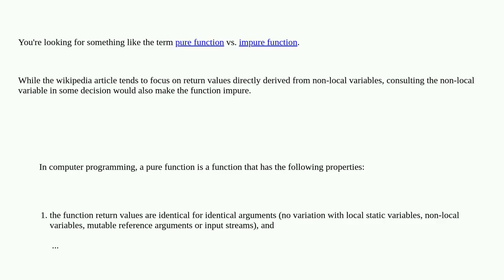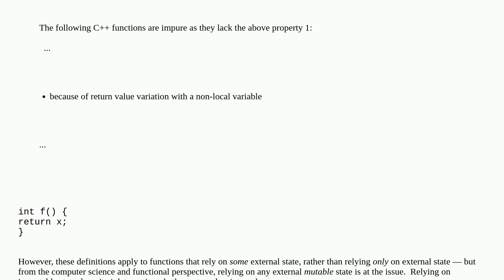Softwareengineering: How input side effects could be called?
How input side effects could be called?

A special thanks goes out to the community

  terminology